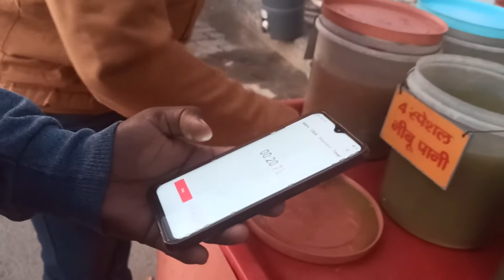Golgappa challenge 😎😎|| Won Rs.1000/- 😱😱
the vido is about the Golgappa Challenge .
It was a very gratefull day and very enjoybale movement .
Enjoyed a Lot With my friends.
 I gave you all a little peek at the beginning of the video :)